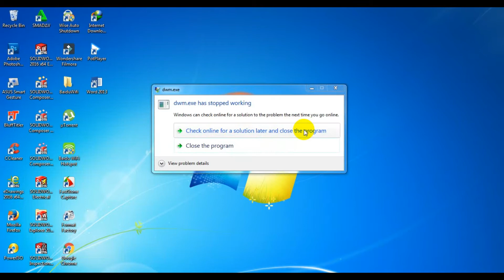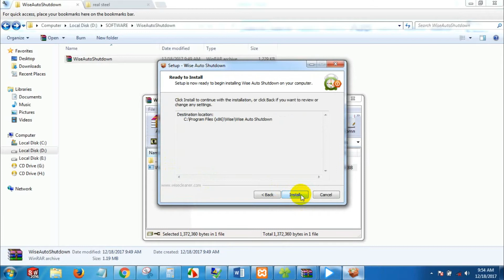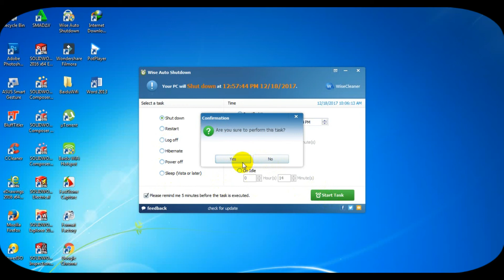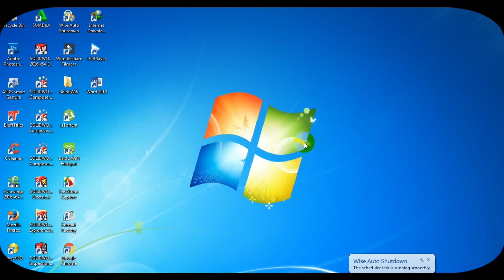CARA MEMATIKAN KOMPUTER SECARA OTOMATIS TERJADWAL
download file wise auto shutdown disini